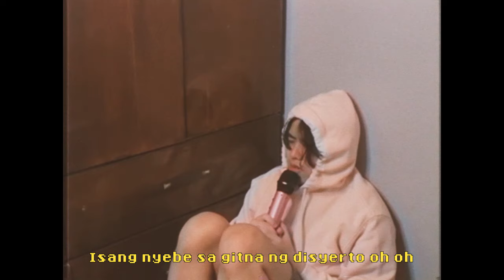Ordinaryo - Bryce (Lyric Video Visualizer)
Ordinaryo
Performed by Bryce
Words & Music by Gabriel Tagadtad
Produced by Jonathan Manalo
Arranged by Gabriel Tagadtad
Recorded by Jonathan Manalo
Mixed & Mastered by Gabriel Tagadtad

Digital Content Producer: Jaliza Baluyut
Creative Design Lead: Chistine Joy Cheng
Digital Support Specialist: Ice Almazan

Music Marketing and Promo Head: Jeff Victoria
Digital Music Marketing Team Lead: Naomi Enriquez
Music Marketing Specialist: JP Guan

Head, Star Songs and New Media: Atty Marivic Benedicto
Officer, Music Publishing: Beth Faustino
Specialist, Music Publishing: Ma. Luisa Ponceca
Digital Publisher: Jam Esquillo

Label Head: Rox Santos
Creative Director: Jonathan Manalo

Lyrics:

‘Di ko maintindihan bat
Ganyan ka magmahal saakin
Ordinaryo lang naman ako oh
Medyo gwapo lang at medyo loko loko

Alam ba yan ng nanay mo?
Na napunta ka sa tulad ko
Nagpalaki siya ng isang perpekto
Bakit ako?

(Chorus)
Sino ba ako
Para mahalin mo ng husto
Parang nanalo
Sa di ko sinalihang lotto
Oh hindi ka naman adik
O nababaliw
Pero
Isa lang akong
Ordinaryong tao

Di kinailangan ng resume at
Di chineck kung may criminal records
Pinatawad ang nakaraan ko
Tinanggap mo ang buong pagkatao

Minsan lang kita dalhin sa restaurant
Nakakayanan lang yung plain sa lugawan
Baon lang maraming jokes at kwento
Bakit ako?

(Repeat chorus)

(Bridge)
Oh oh oh
Wala akong masabi sa pagibig mo oh oh
Isang nyebe sa gitna ng disyerto oh oh
Tapos na ko sa laro laro laro oh
Dahil sayo

(Repeat chorus)